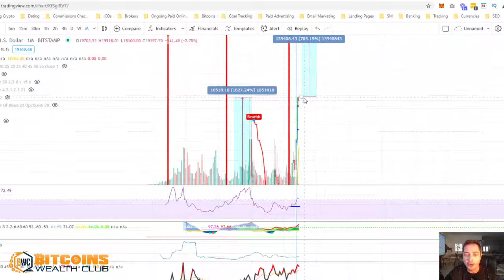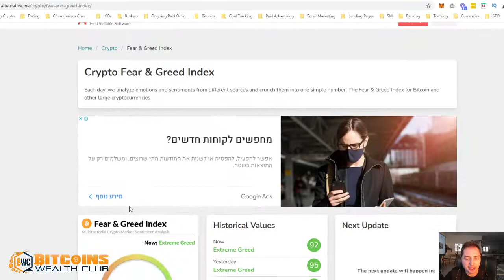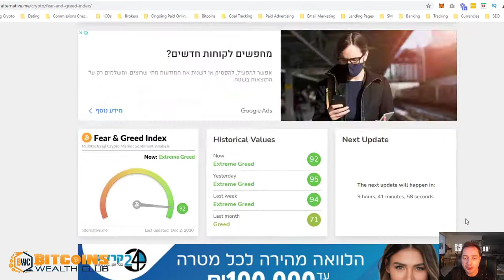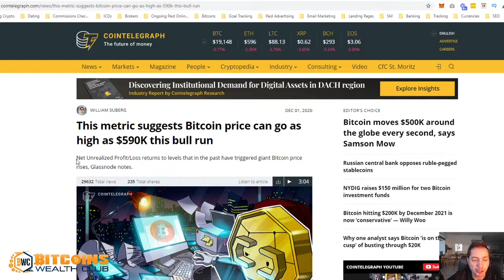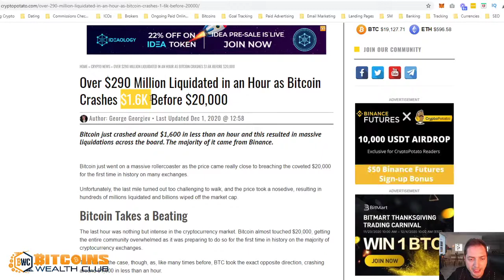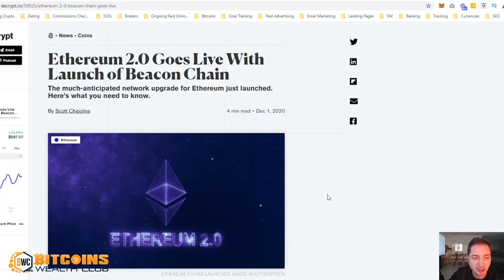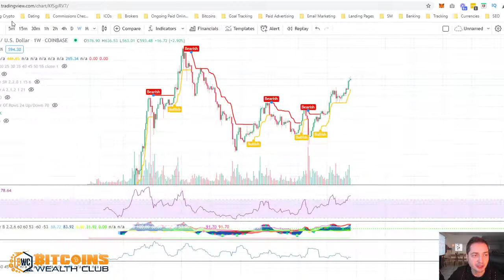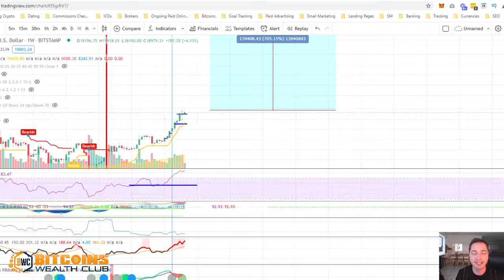NUPL Metric Suggests $133K - $590K For Bitcoin In This Bull Run!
Today In Crypto 02/12 - CEO of World’s Largest Asset Manager Says Bitcoin Can Possibly ‘Evolve’ Into Global Asset, This metric NUPL suggests Bitcoin price can go as high as $133 - $590K this bull run